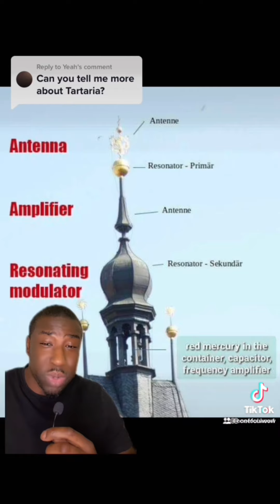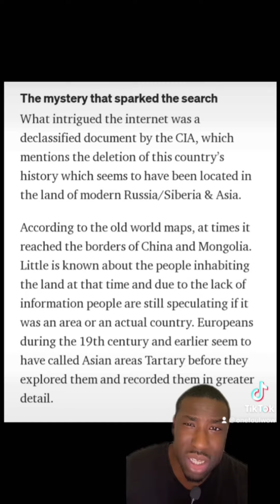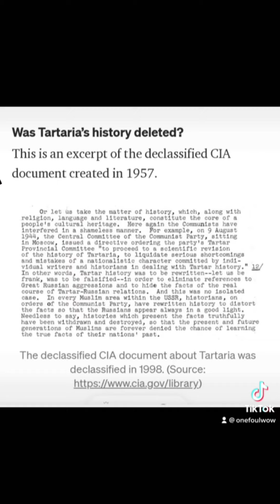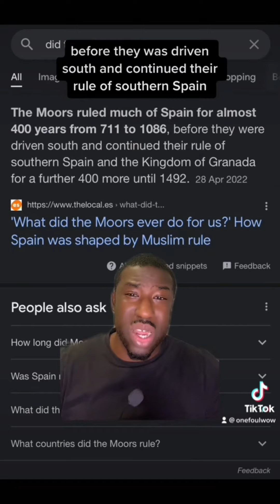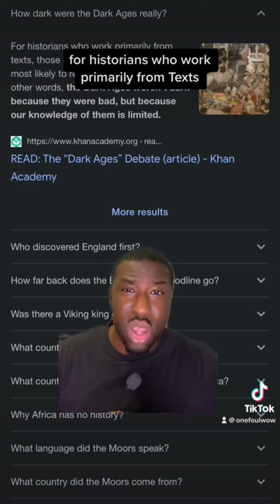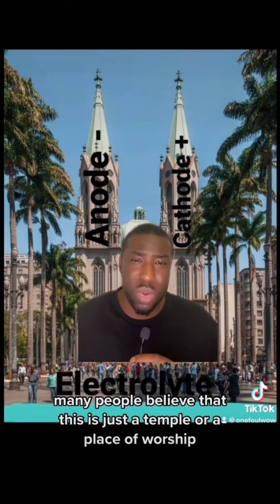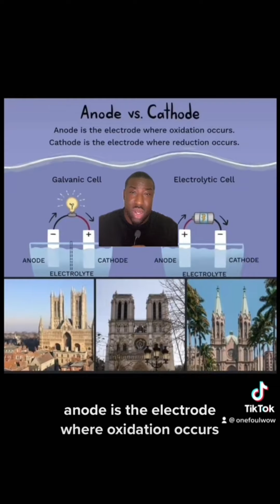Tartaria tartarian empire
The Tartarian empire was an advance civilisation which once ruled all over the world.